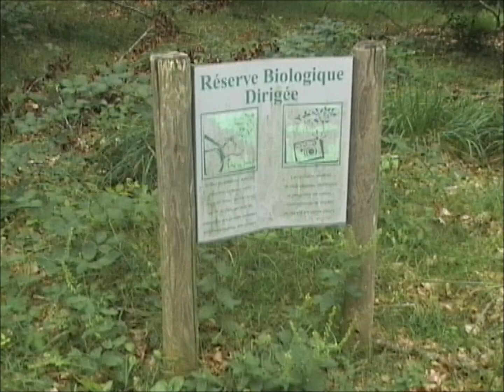Clip Vidéo Rando Santé.wmv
Présentation de la Rando Santé, un concept développé par les clubs de la FFRandonnée. La rando santé vise les publics qui sont capables de se déplacer, mais qui, pour des raisons physiologiques, pathologiques ou psychologiques, n'ont pas une progression de marche « normale ».

Pour tous ceux qui souhaitent pratiquer une activité physique douce, n'hésitez plus à contacter les clubs de la Fédération Française de la Randonnée Pédestre